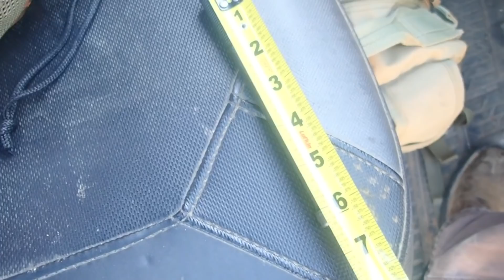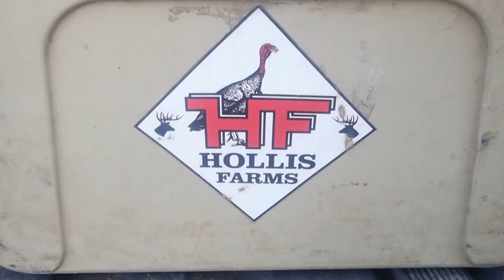HOW MANY WILD HOGS HAVE WE CAUGHT?🤔🤔🤔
Looking back on how many wild hogs we’ve trapped in the Big Pig Trap and setting up to do some deer hunting